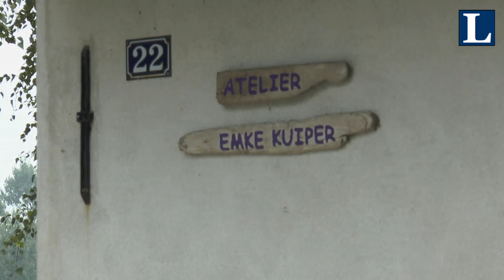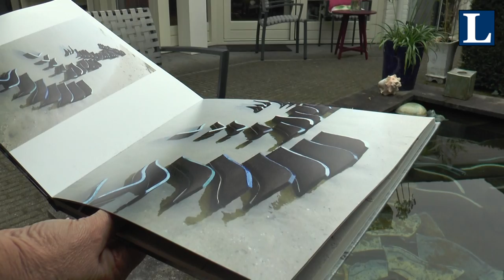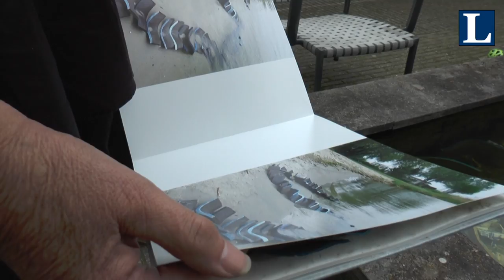kunstroute kunstkring nw Veluwe 2014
De Kunstkring Noordwest Veluwe  organiseerde voor de twaalfde keer de kunstroute, waarbij iedereen gratis welkom is bij kunstenaars.